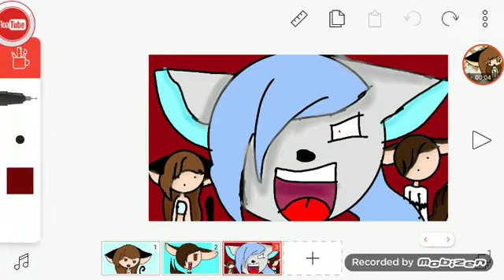AA AAA AAAA avec : moi ,tiago et ???